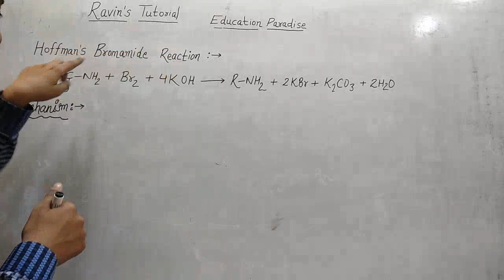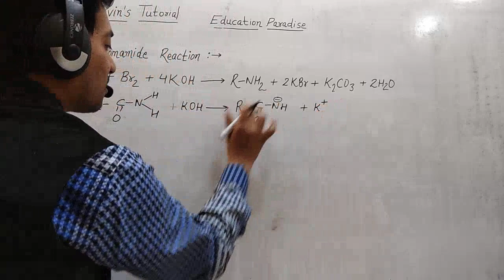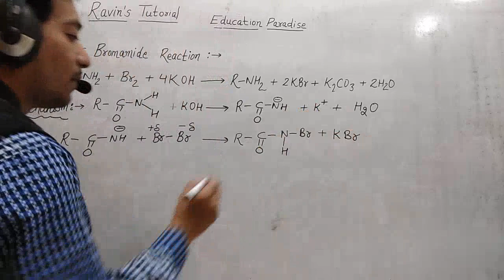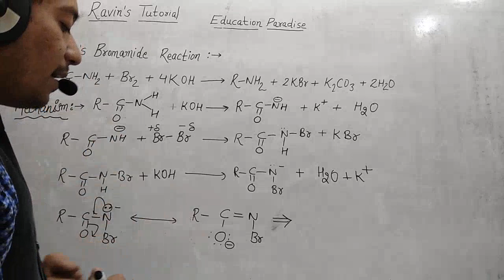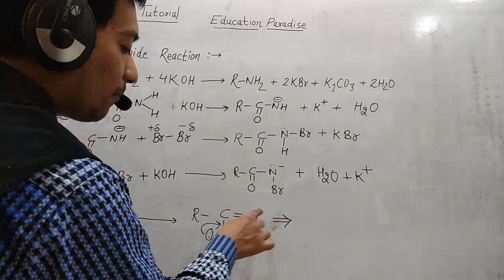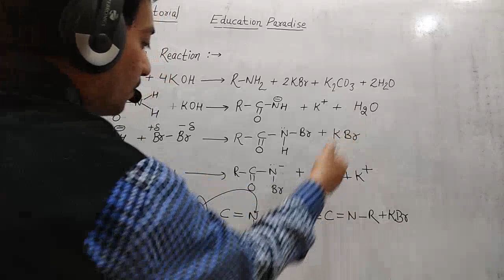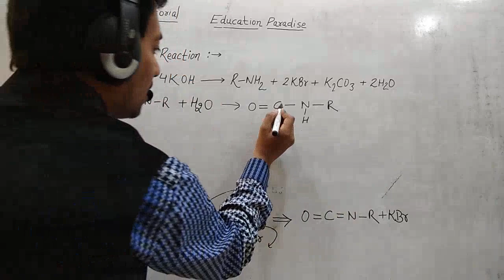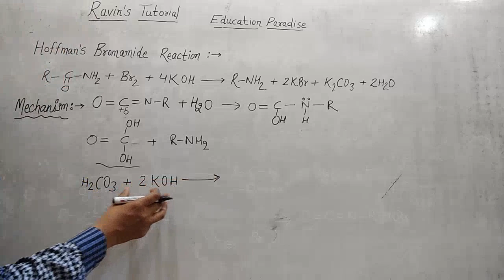Hoffman Bromamide reaction